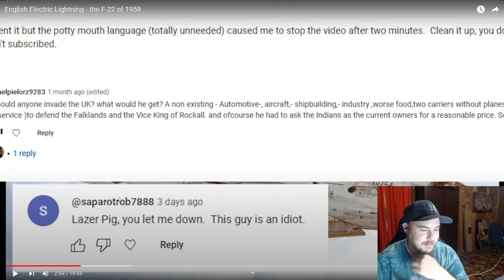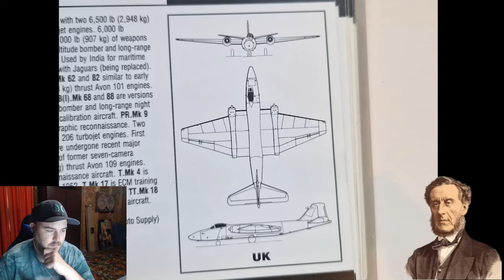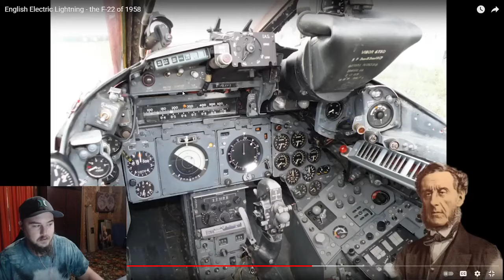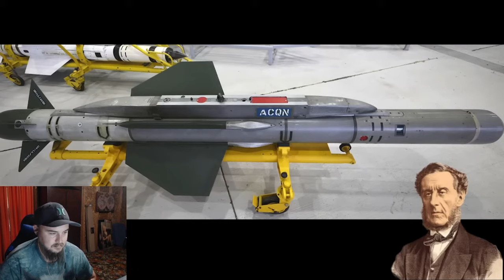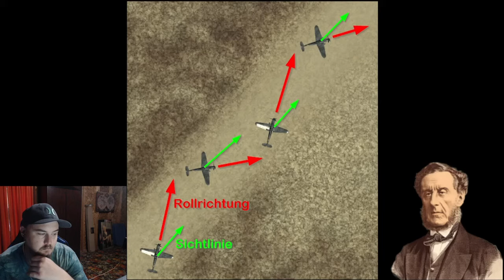HardThrasher: English Electric Lightning - The F-22 Of 1958 Reaction